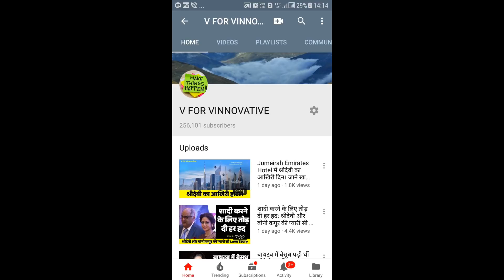SBI ने दी बड़ी खुशखबरी । SBI को झुकना पड़ा जनता के सामने । V For Vinnovative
स्टेट बैंक ऑफ इंडिया ग्राहकों द्वारा मिनिमम बैलैंस मेंटेन ना कर पाने की स्थिति में पहले शहरी खाता धारकों को 50 रुपये, कस्बाई और ग्रामीण खाता धारको को 40 रुपये चार्ज देना पड़ता था। मगर अब नए नोटिफिकेशन के मुताबिक शहरी खाता धारकों पर मिमिमम बैलेंस मेंटेन ना कर पाने की स्थिति में 50 रुपये की जगह 15 रुपये चार्ज लगेगा। वहीं कस्बाई और ग्रामीण खाता धारकों पर मिनिमम बैलेंस ना मेंटेन कर पाने की स्थिति में 40 रुपये की जगह 12 और 10 रुपये चार्ज लगेगा। ये सभी नए चार्ज 1 अप्रैल 2018 से लागू होंगे।

V For Vinnovative, V For innovative